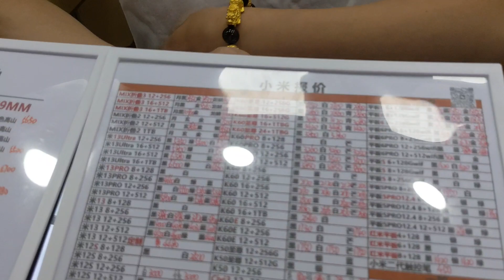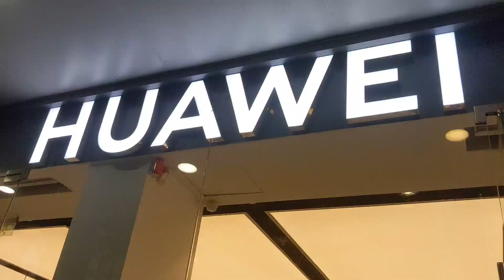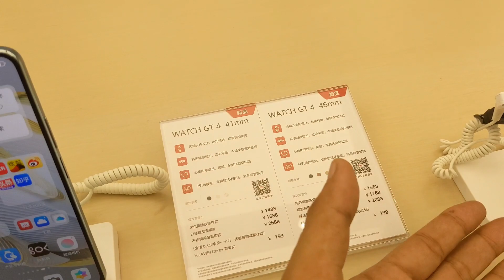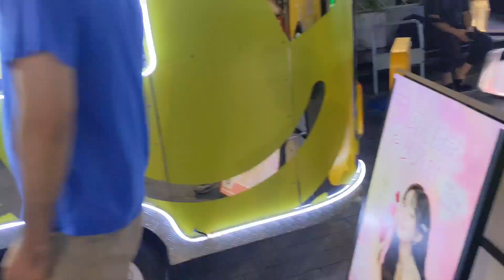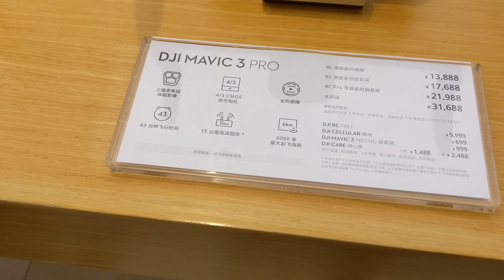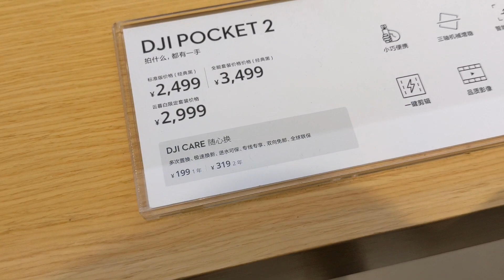HuaqiangBei China 🇨🇳 Biggest Electronic Market | Cheapest Mobile and Drones in China 🇨🇳